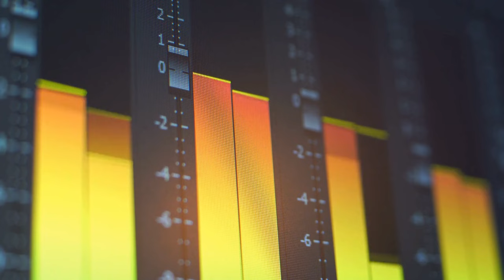Uplifting Beach Party House Mix | Dance House | Prog House | Deep House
track list "Uplifting Beach Party House Mix | Dance House | Prog House | Deep House ":

00:00:00 - Head Down (House Version) (House)
00:02:33 - Alright (Remix) (House)
00:05:30 - Paint the Town Red (Remix) (House)
00:09:22 - Chase It (Remix) (House)
00:12:08 - Sweet Dreams (House)
00:16:08 - One More Time (Speed Up) (House)
00:18:37 - L'Amour Toujours (House)
00:21:07 - To the Moon (House)
00:23:46 - Crazy (Remix) (House)
00:27:16 - Conga (House)
00:29:59 - Snap (House)
00:32:34 - Fortnight (House)
00:35:57 - Queen of Kings (House)
00:38:49 - World, Hold On (House)
00:42:04 - Copa Vacìa (House)
00:45:04 - Groove Is in the Heart (Radio Edit) (House)
00:47:28 - Despechà (House)
00:50:17 - Mas Que Nada instrumental(House)
00:53:05 - Creepin' (House)
00:56:35 - Space Cowboy (House)
00:59:01 - Sunny (House)

Immerse yourself in the vibrant sounds of "Uplifting Beach Party House Mix | Dance House | Prog House | Deep House" by Kujan, a long-form YouTube video that captures the essence of House music. This expertly curated mix takes you on a journey through the best of Dance House, Progressive House, and Deep House, perfect for creating the ultimate beach party atmosphere. Each track is carefully selected to highlight the infectious energy and deep grooves that define House music.

Kujan, a master of House music, brings you a collection that showcases the uplifting and dynamic nature of House music. With pulsating basslines, rhythmic beats, and uplifting melodies, this mix embodies the heart and soul of House music. Whether you're dancing on the beach, relaxing with friends, or just enjoying the sun, this mix provides the perfect soundtrack for your beach party.

House music enthusiasts will appreciate the seamless transitions and high-quality production in this set. Kujan’s expert mixing ensures a continuous flow of energy, capturing the essence of House music and its power to move and inspire. From the first beat to the last, this mix is a testament to the enduring appeal of House music and its ability to create unforgettable moments.

This session is a celebration of the timeless nature of House music. By blending elements of Dance House, Progressive House, and Deep House, Kujan creates a rich and immersive listening experience that showcases the unique qualities of House music. Each track is designed to resonate with listeners, demonstrating why House music remains a beloved and influential genre.

Let the rhythms of House music transport you to a place of joy and euphoria on the beach. Experience the magic of House music with this exceptional mix, and let Kujan guide you through an unforgettable beach party. Enjoy the vibrant beats and soulful grooves of House music with this incredible DJ set.